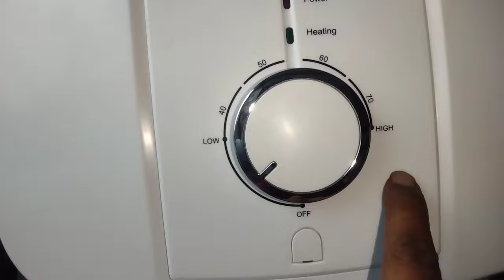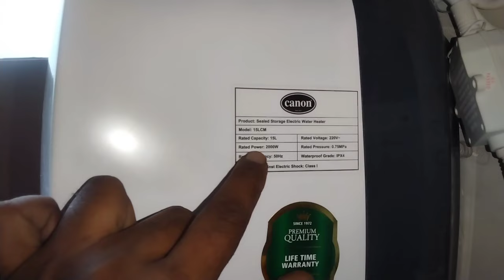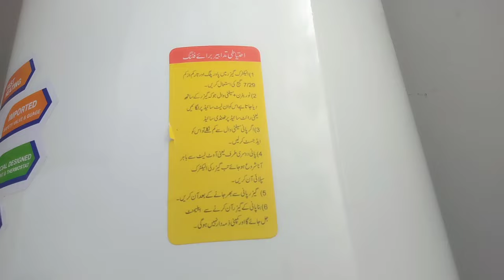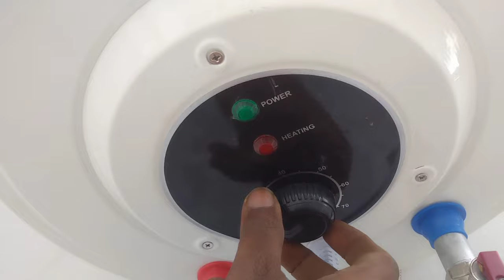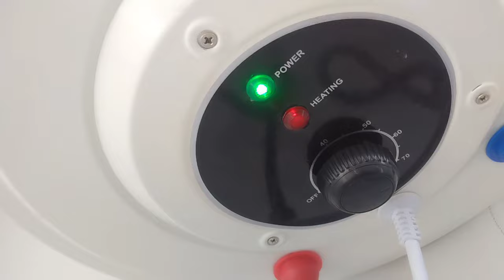Canon water geyser price in pakstan! Canon water geyser install Karne Ka Tarika!🙄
Canon electric water geyser price in pakstan Canon water geyser install Karne Ka Tarika

 is video mein Ham Baat Karne Wale Hain Canon electric geyser ke bare mein Canon electric geyser ki price kya hai aur Canon electric geyser  ki kis tarike se installation ki Jaati Hai  canon  electric geyser 10 litre Se Lekar 60 litre tak jitne bhi geyser  Aate hai total geyser ki price batayenge ISI video mein

                                 you're Quires

how to make geyser easy installation
geyser making at home and price
water heater making at home easy
how to make geyser
how to make geyser at home
how to make geyser at home easy full autom
how to make geyser at home easy
how to make geyser hotter
geyser making at home easy
geyser making easy
geyser making at home easy full automatic

electric water heater price
instant water heater
gijar water heater fitting
electric geyser working
instant gas geyser
gas heater installation
best instant geyser in india 2024
30 watt ceiling fan
fan models with price

canon electric geyser

canon electric geyser not working

canon electric geyser installation

canon electric geyser price in
pakistan

  Canon electric geyser 10 litre price

 Canon electric geyser 20 liter price

  canon electric geyser 30 liter price

  Canon electric geyser 40 liter price

canon electric geyser 50 litre price

 Canon electrical geyser 60 litre price

how to use canon electric geyser

electric geyser in pakistan
instant electric geyser
canon electric water heater
canon geyser installation
electric water geyser
super asia electric geyser
best electric geyser in pakistan
canon instant electric geyser
geyser installation
Since published
canon geyser chalane ka tarika
electric geyser installation

instant geyser price in pakistan
Content
electric geyser
canon electric geyser
canon geyser price in pakistan
canon geyser
canon water heater
electric geyser price in pakistan
canon instant geyser
canon electric geyser price in pakistan
canon water geyser
gas geyser price in pakistan 2023
geyser price in pakistan
how to clean hood kitchen